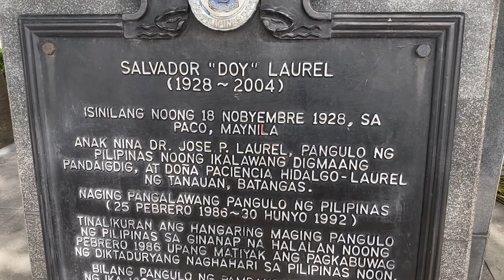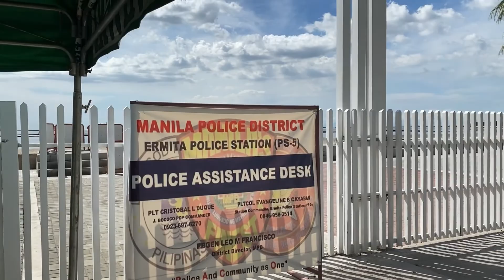malinis na😍👏🏻👍🏻|Mabini to Roxas Blvd walk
walking around Mabini St.to Roxas blvd Manila(Dolomite)